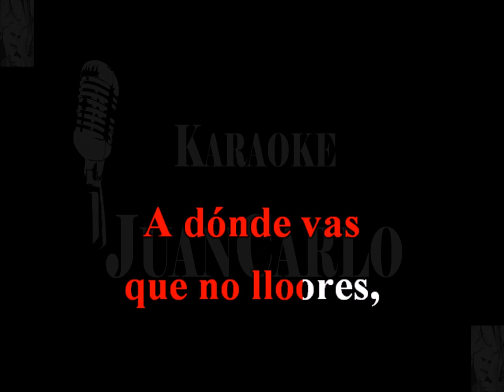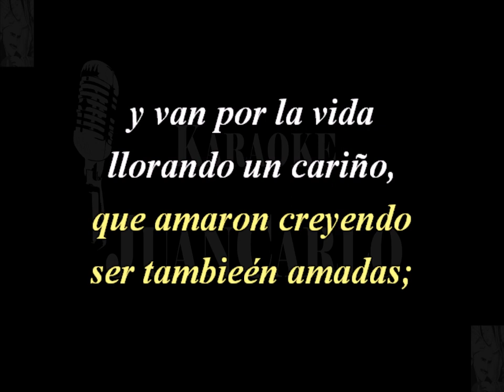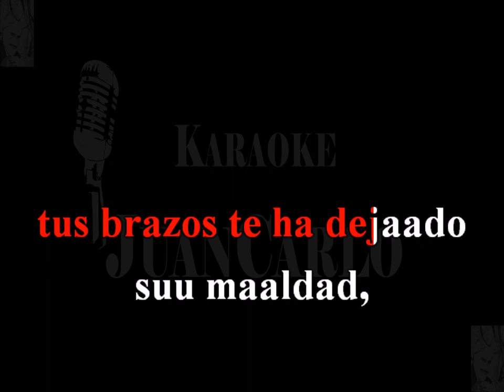KARAOKE…”LAS ABANDONADAS”…”LOS MUECAS”